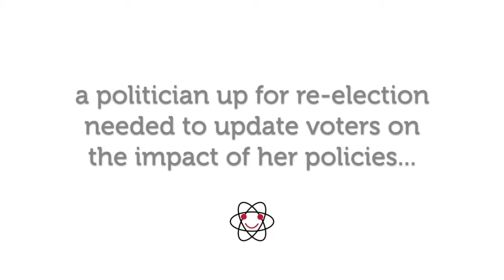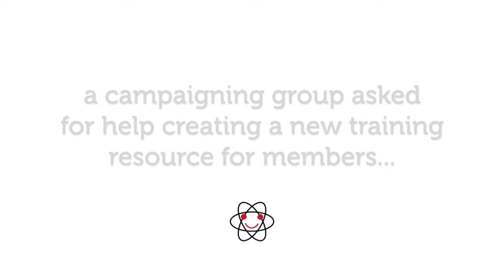Goodlabs Show Reel